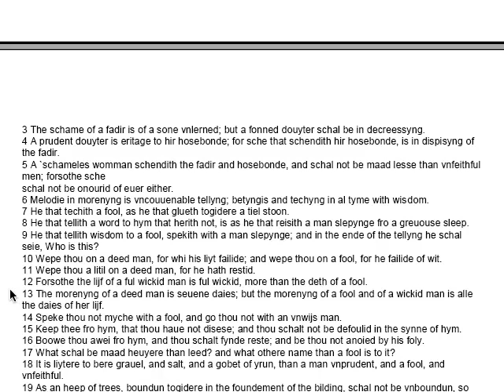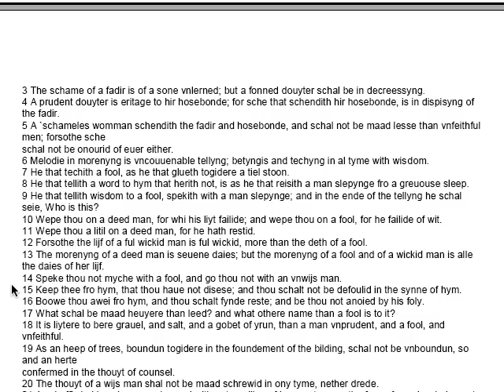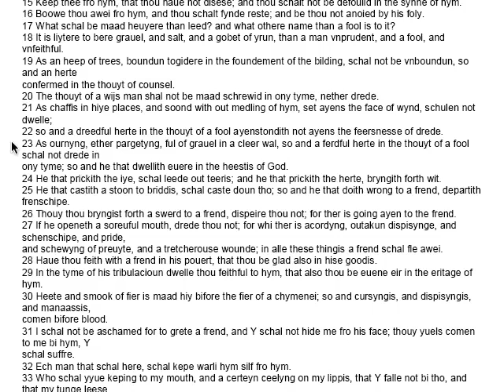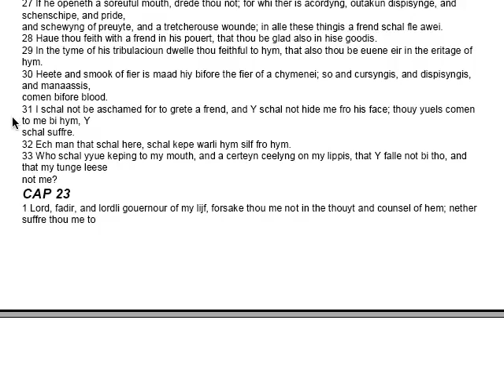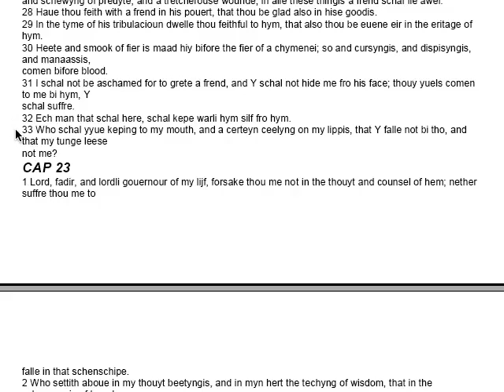John Wycliffe Bible Syrach Chapter 22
"9 He that tellith wisdom to a fool, spekith with a man slepynge; and in the ende of the tellyng he schal seie, Who is this? 10 Wepe thou on a deed man, for whi his liyt failide; and wepe thou on a fool, for he failide of wit."